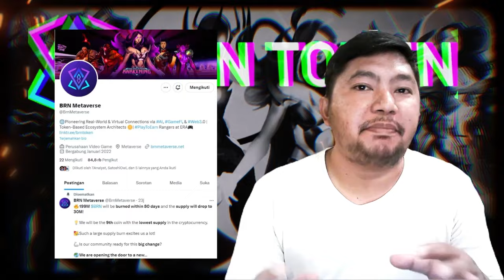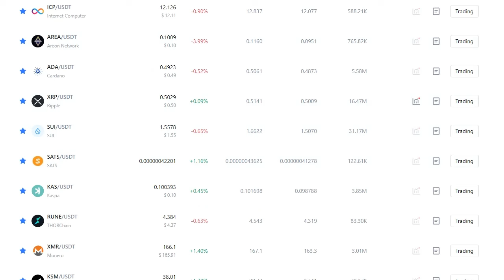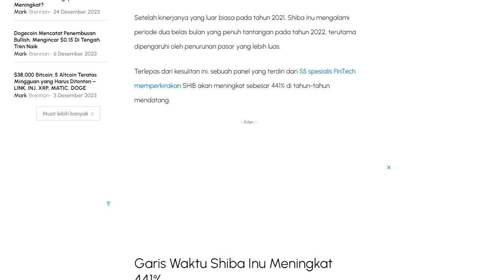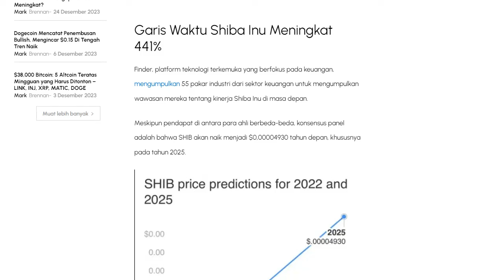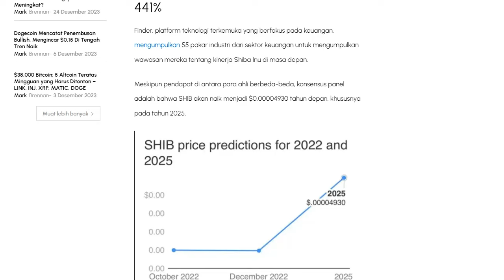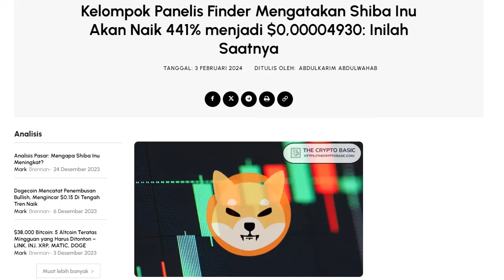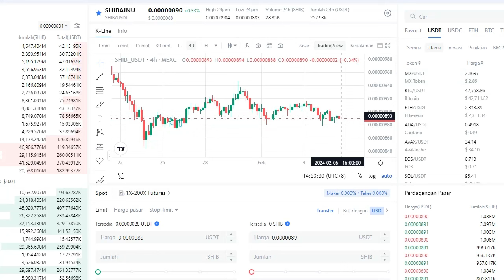BAGAIMANA JIKA INI TERJADI DI SHIBA.!!?? SHIBA ARMY SENYUM 😁